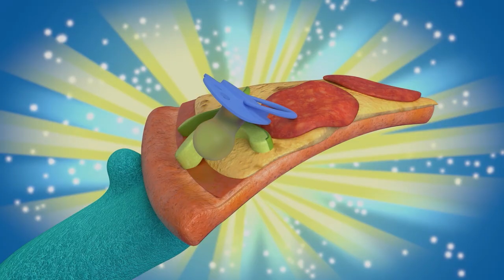Bozzly Passes the Torch to Melvin +More | Abby Hatcher | Cartoons for Kids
In this compilation of Abby Hatcher shorts, it’s Bozzly at his best! First, Bozzly loses his pill bug stuffy. Then, Bozzly passes the torch to Melvin for a day when he hurts his foot and much more!

Welcome to the world of Abby Hatcher, where Fuzzlies are real and everyone knows it! But Fuzzlies usually see the world differently than humans, which is often the source of wild and funny shenanigans! But luckily for everyone involved, Abby Hatcher is the ultra-adorable Fuzzly catcher! When things go sideways or a Fuzzly inflates to twice its size, Abby Hatcher is there to help smooth things out. Don’t miss the excitement, adventure, and downright hilarity in Abby Hatcher!